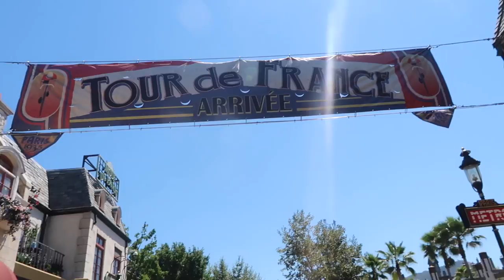UNIVERSAL STUDIOS HOLLYWOOD!